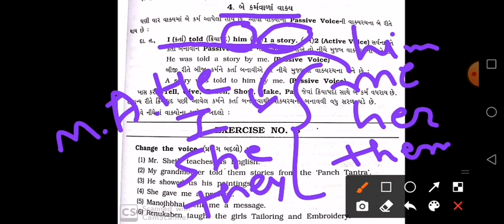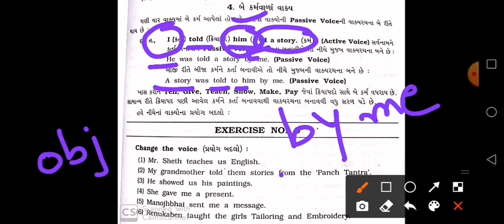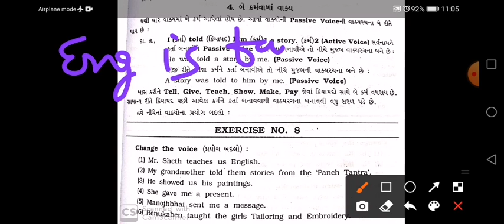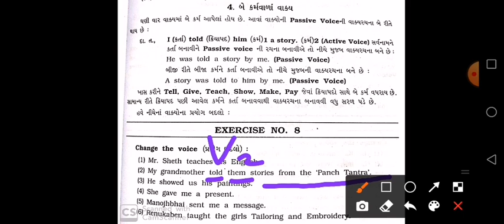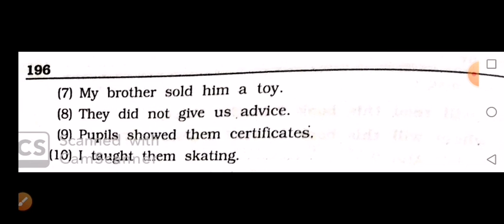ENG_GRA-5_part-5